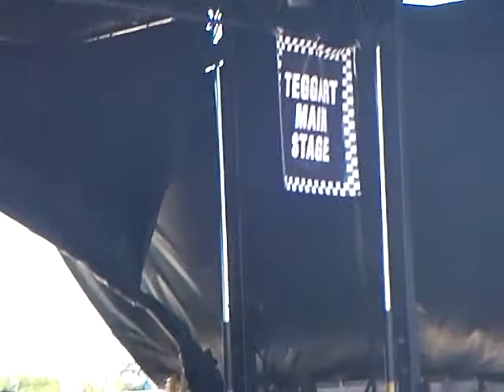3OH!3 "Star Struckk" Warped Tour '11 San Antonio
3OH!3 performing "Star Struckk" live for Vans Warped Tour 2011 at the ATT Center in San Antonio, Texas. 6-26/11